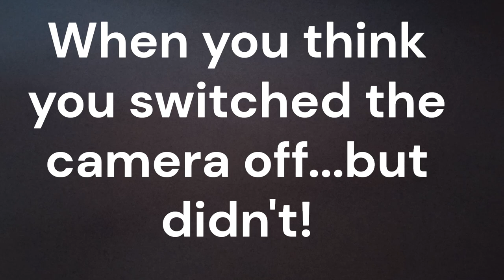Stop stressing about your weeds - Autumn tidy begins on the allotment (with Blooper reel!)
It's my favourite season - Autumn and on the plot that means harvesting continues and the big clear up begins. In this video I'm starting to clear away the old peas and bean plants that are finished. There are a lot of weeds too and if you find that off-putting in your garden maybe you'll find my approach helpful. It's a short video but hang around till the end to find out what happens when I though I'd switched off the camera but hadn't!

Thanks for supporting the channel. X